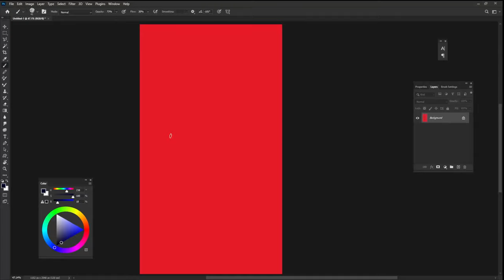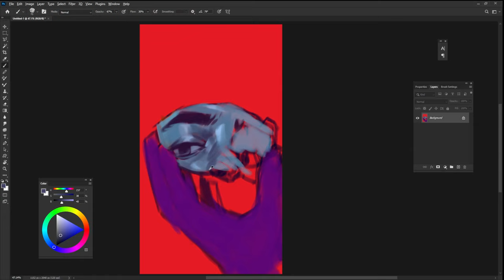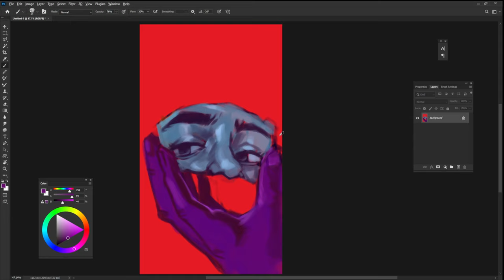A SURREAL SKETCH!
illustration speed paint character design speed paint digital painting tutorial photoshop digital art ideas digital art videos how to shade digital art  illustration tutorial hyper-realistic digital art  how to practice digital art speed paint videos satisfying shorts realistic drawing hyper-realistic painting tutorial pretty girls drawing portrait models watercolor oil painting music lo-fi lofi relaxing music chill lofi